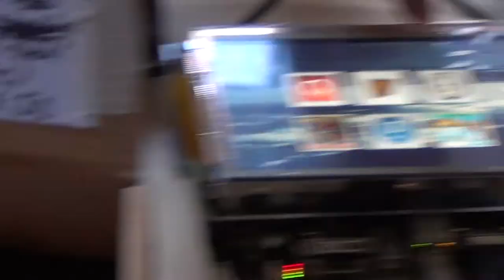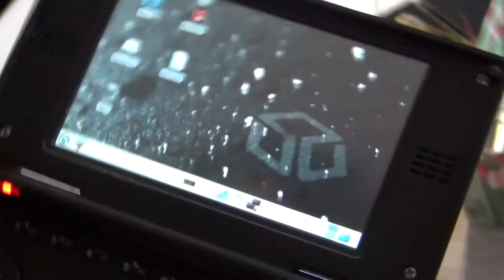Embedded Linux - FOSDEM 2012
Różne urządzenia z wbudowanym Linuksem na pokładzie podczas FOSDEM 2012.